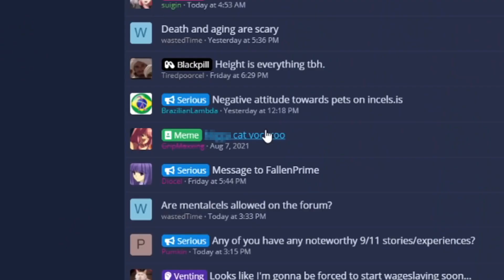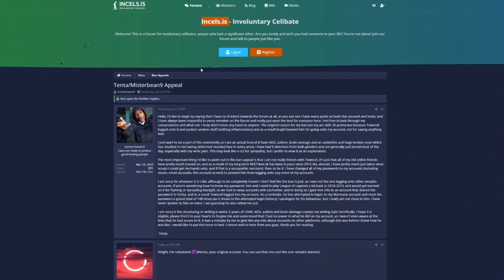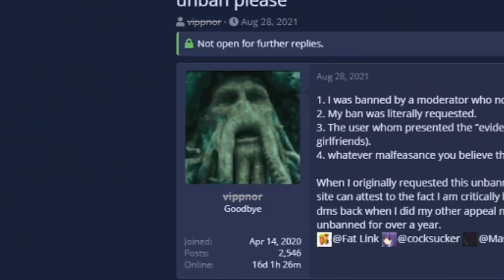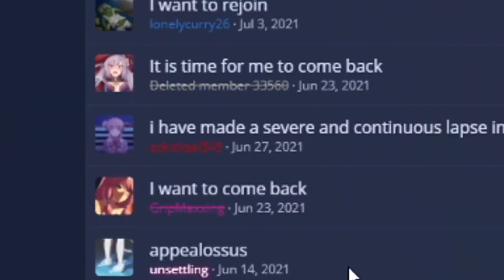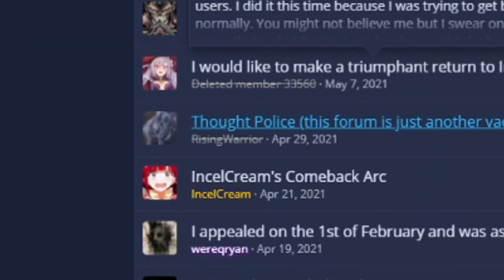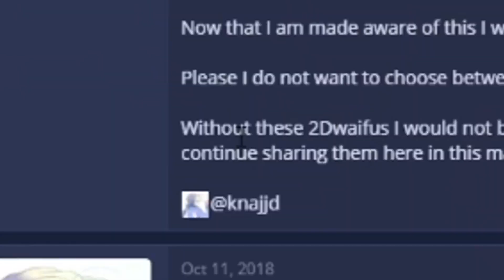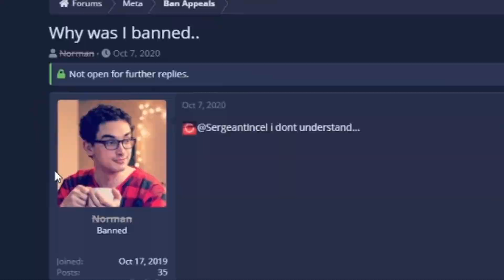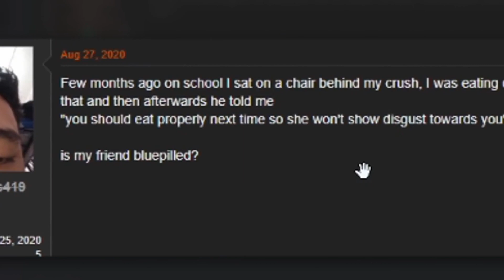twomad 360 - INCEL BAN APPEALS = comedy genius (original patreon version, 30 extra secs)